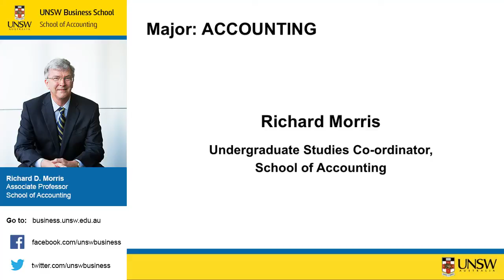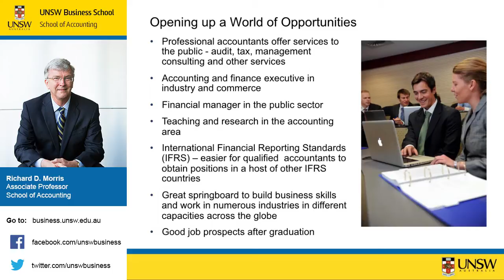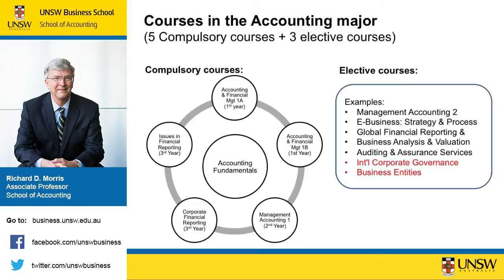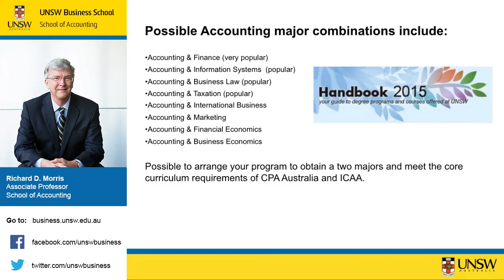UNSW Business School Majors: Accounting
As you progress into the first year of studies at UNSW, you might be thinking about the major(s) you wish to choose as part of your UNSW Business School program.

Accounting involves the analysis of information to effectively manage business resources. It guides investment decisions and facilitates interaction between business and stakeholders. The Accounting major is designed for students who are interested in becoming accounting and finance professionals, and complements studies in Finance, Information Systems, Taxation, Marketing, Management or other business disciplines. Students can complete this and most other double majors and still be recognised by the professional Accounting bodies.

If you have any questions concerning choosing Business School Majors, please contact the Business School First Year Advisor on 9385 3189 or email

Alternatively, you can get in touch with our Undergraduate Program Coordinators